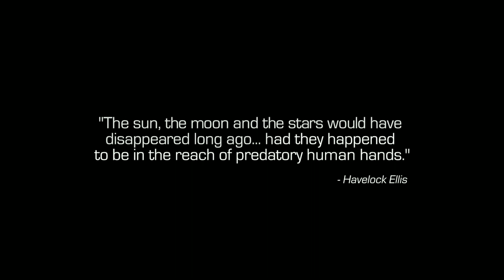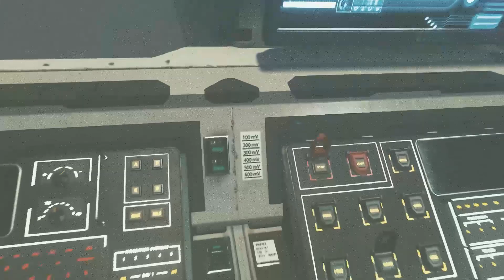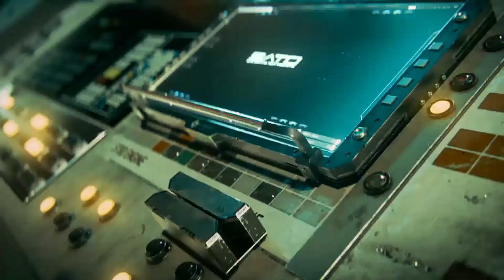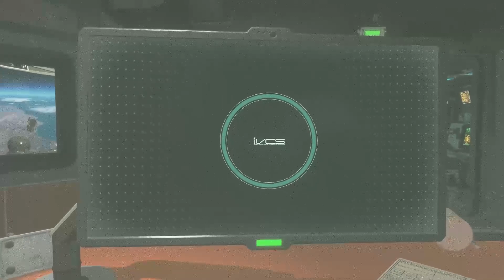CALL OF DUTY INFINITE WARFARE PC Gameplay Walkthrough Part 1 ULTRA 4K No Commentary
Software House.

Infinite Warfare's announcement trailer was noted for its strong negative reaction; it was the second-most-disliked video on YouTube at the time. Commentators attributed this to Call of Duty fans expressing frustration at the direction the series had taken, specifically that the game and its predecessors had futuristic settings. Nevertheless, the game received generally positive reviews upon release; it received praise for its gameplay, characters, and Zombies mode, but criticism for its multiplayer mode, while its single-player campaign received mixed opinions. It was named as Best Shooter at E3 by Game Informer and was nominated for several awards. Infinite Warfare underperformed in sales compared to previous Call of Duty titles, though it was both the top-selling game in the US and UK in November 2016.
infinite warfare
call of duty infinite warfare campaign
infinite warfare gameplay
call of duty infinite warfare ending
call of duty infinite warfare walkthrough
call of duty infinite warfare full game
cod infinite warfare
call of duty infinite warfare walkthrough part 1
call of duty infinite warfare ps5
call of duty infinite warfare movie
shooting game
action game
world war 2
war game
pubg
killing game
battlefield
Gaming Bazoka
gaming bazoka
 codm ethan
infinite warfare theme
infinite warfare multiplayer theme
your my brother ethan
infinite warfare soundtrack
you're my brother ethan
ufo call of duty
ufo cod
synaptic nexus
infinite warfare ost
 all i w
call of duty infinite warfare soundtrack
ethan codm
mephistopheles theme
call of duty infinite warfare multiplayer theme
how to get overkill in cod mobile
cod infinite warfare multiplayer theme
cod infinite warfare theme
zombies in spaceland theme
call of duty infinite warfare theme
 hs2126 cod mobile gunsmi
synaptic nexus tyranids
cod iw multiplayer theme
cod iw ost
call of duty infinite warfare music
tyranids synaptic nexus
we came as romans space oddity
tyranid synaptic nexus
cod iw theme
call of duty infinite warfare ost